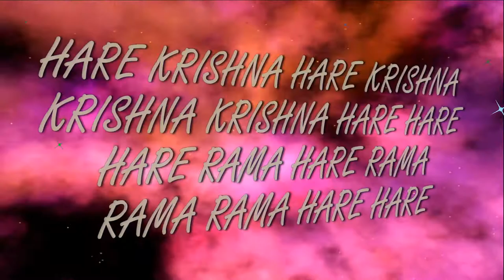22.10.2017 Govardhana Puja_parikrama_ISKCON Dnipro Ukraine